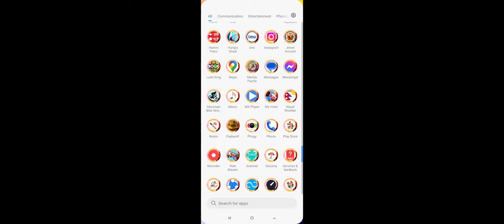only race plzzzzzzzzzzzz video